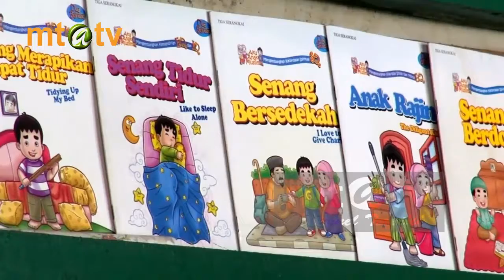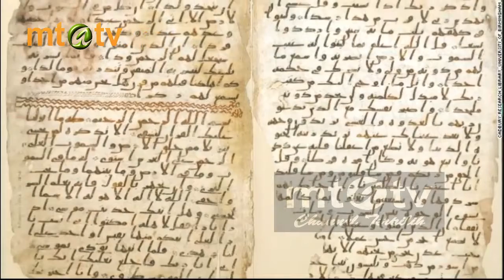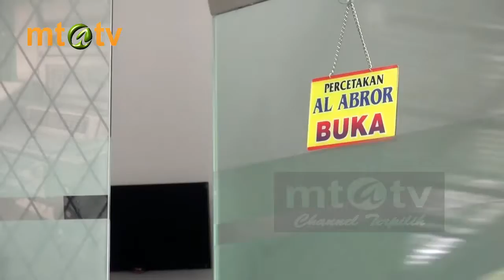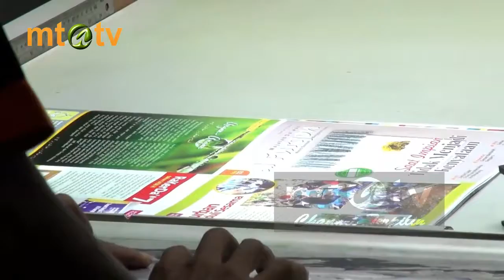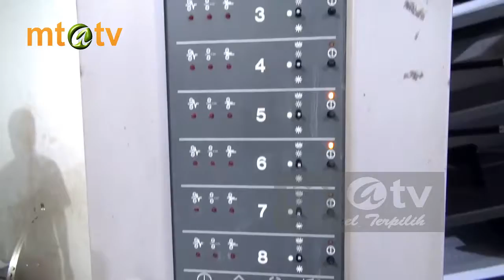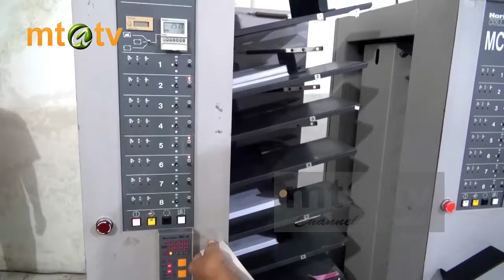Si Sopan MTATV - Percetakan Abror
Si Sopan (Sobat Pandai) program dari MTATV untuk adik-adik pemirsa yang dapat menghibur sekaligus belajar berbagai hal. Tayang setiap Jum'at pukul 16.00 WIB dan rekaman ulang hari Ahad pukul 12.30 WIB